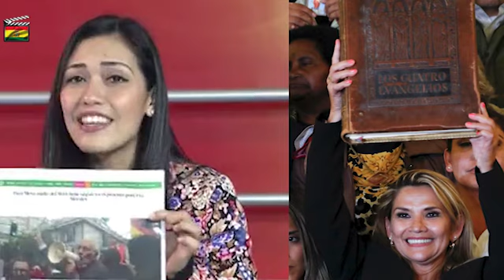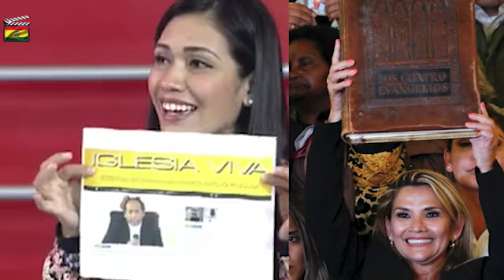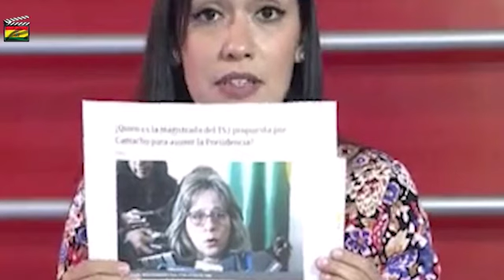Adriana Salvatierra “Su Renuncia al Senado y un Vacío de Poder”